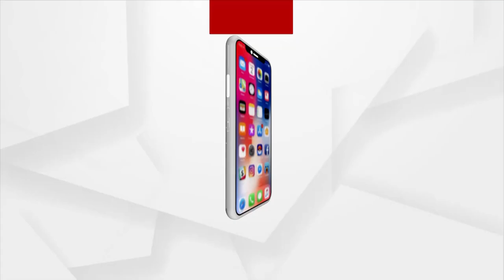Argus Ground Zero (ଅର୍ଗସ ଗ୍ରାଉଣ୍ଡ ଜିରୋ): ଆଜିଠୁ ୟୁଟୁବରେ ପାଠପଢ଼ା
Live YouTube classes for students of Odisha from today.